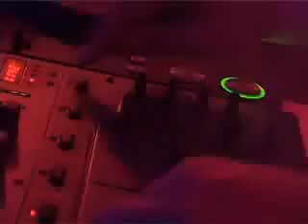Gdańsk history present future